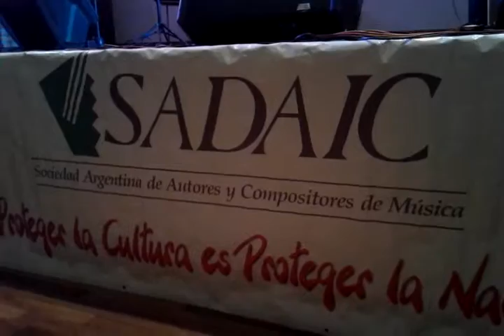24/7/2015 FIESTA DE SOCIOS DE SADAIC ,MISIONES 5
CIUDAD DE POSADAS VIA CULTURAL